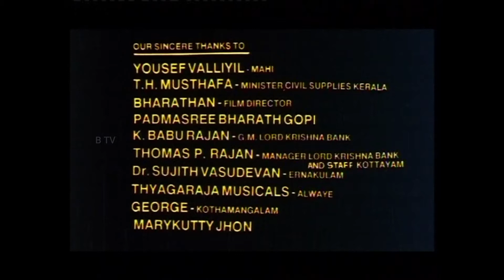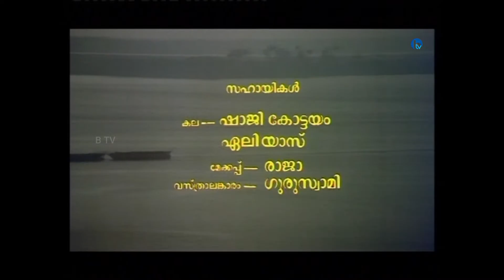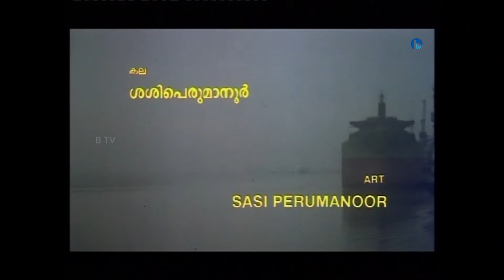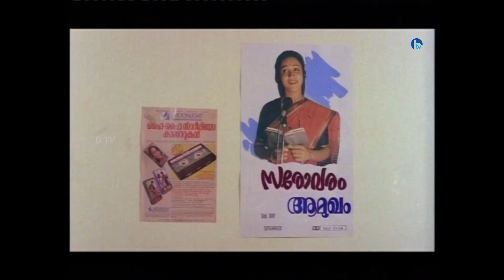SAVIDHAM | Malayalam movie | Suresh gopi | Shanthi Krishna | Nedumudi Venu | Sunitha Others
Savidham is a 1992 Indian Malayalam film, Starring Suresh Gopi , Nedumudi Venu, Shanthi Krishna, Sunitha Maathu , Mamukoya , Kaithapram , Asokan , Shari , Jose pelliserry  in the lead roles
Story Idea :  Ramavarma Thampuran a.k.a Ramji (Nedumudi Venu) is a prominent music director in the Malayalam film industry, whose talents are in high demand. He spends his time composing songs at his sprawling lakefront home. His wife Sudha Thampuratty (Shanthi Krishna) is a homemaker, and is supportive of her husband's career. The couple also encourage their daughter Neelima (Sunitha) to explore her interests in sports and fashion, much to the chagrin of Thampuran's old aunt (Aranmula Ponnamma) who lives with them. Though Thampuratty is a musician and an accomplished Veena-player herself, she has kept this from her family due to a tragedy in her past. She stopped playing music since she lost her fiancé(Suresh Gopi as Sethu Madhavan Nair) to a tragic accident 17 years ago. She was forced to give up her five-day-old daughter to be raised by a good friend and a nun (Shari) in an orphanage due to the social stigma associated with conceiving a child out of wedlock.

Reena (Maathu) arrives at Sudha's home one day, eager to get to know the mother who had to give her up as a baby. Sudha introduces Reena as a friend's daughter, and everyone in the household accept her with typical Indian hospitality. When Ramji happens to hear Reena sing one night, he is so captivated by her voice that he decides to give her an opportunity to sing in his latest film. Her songs become chartbusters, and turn Reena, (now known by her stage name Meera)into an instant celebrity. Neelima feels jealous about all the attention Reena gets not only from her parents, but also from Neelima's fiancé Sivadasa Menon (Ashokan). Neelima feels displaced in her own home and stumbles upon a few letters between Sudha and her friend about Reena. She shares it with her father, who is devastated and refuses to talk to Sudha for many hours. Neelima lashes out at her mother in her hurt and anger, and refuses to be in the same room with Sudha. Ramji's old aunt tells him to focus on the good years of his married life and overlook the tragedy in his wife's past. She wisely tells him that it could happen to Neelima one day, and urges him to think from a father's perspective as well.

Ramji has a change of heart and goes to reconcile with his wife, only to find her dead in their bedroom. Unable to suffer through the rejection from her husband and daughter, Sudha committed suicide. After her funeral, Reena is ready to leave the house forever, when Ramji entreats her to stay back. He accepts her as a daughter, and Neelima embraces her elder sister.